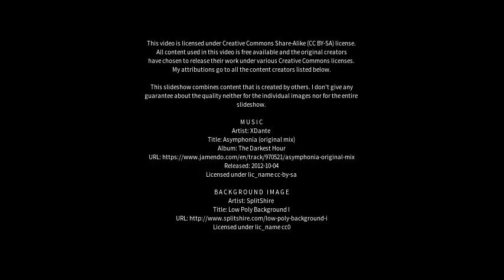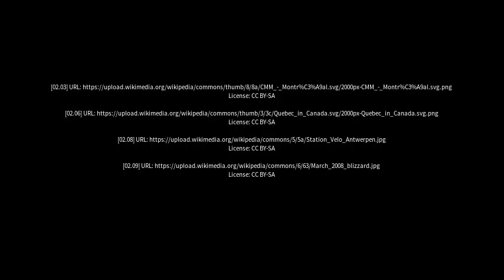Best places to visit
Best places to visit - Lavaltrie (Canada) Best places to visit - Slideshows from all over the world - City trips, nature pictures, etc.